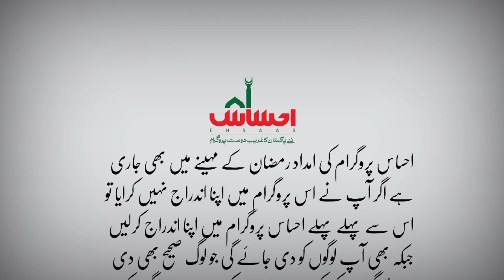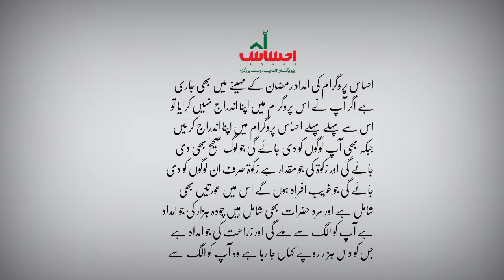Ehsaas New Update 2022 | ehsaas program 14000 check karne ka tarika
Ehsaas New Update 2022 | Ehsaas Program | Ehsaas 13000  | Ehsaas Program 2022

About This Video:
In This Video I telling about Ehsaas New update 2022 and Ehsaas Program. Ehsaas 13000 and. Ehsaas Program 2022

The Helpfull Ehsaas Program New Update Cover in This video are Following:
Ehsaas Program
Ehsaas 13000
ehsas program
8171 check online
ehsaas program 2022
rashan portal
ahsas porgram

ehsaas
8171 messege
8171 sms
Ehsaas 2022
8171 Ehsaas Program 2022
8171 Ehsaas Program New Update
8171 portal
8171 new update
8171
8171 ehsaas program 2021
8171 par message bhejne ka tarika
8171 ehsaas program 2021
12000 ehsaas program
12000 check karne ka tarika
ihsas program kpk
sania nishtar
sas program
ehsaas wazifa
ehsaas program new code
ahsas program
ehsaas program 2022 online registration
cash program
ehsaas
program
how to check ehsaas program balance 2022
2022 program
how to check ehsaas program balance
12 hazar kesy mily ga
ehsaas portal
8171 ehsaas program 2022